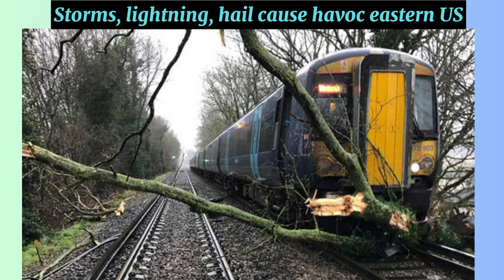2 dead, thousands of flights cancelled as violent storms wreak havoc in eastern US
At least two people died, thousands of U.S. flights were cancelled or delayed, and more than 1.1 million homes and businesses lost power Monday as severe storms, including hail and lightning, moved through the eastern U.S.

The National Weather Service issued a tornado watch for the greater D.C. area, lasting until 9 pm. A special Weather Service statement warned, “There is a significant threat for damaging and locally destructive hurricane-force winds, along with the potential for large hail and tornadoes, even strong tornadoes.”The storms' spread was massive, with tornado watches and warnings posted across 10 states from Tennessee to New York.
Video topics
2 dead, thousands of flights cancelled as violent storms wreak havoc in eastern US
Severe storms wreak havoc for multiple states
2 dead, thousands of flight cancellations, 1.1 million lose power in eastern US storms
Usa Newss
Usa Today News
Uk NewS
Cnn
Europe News
Daily NewS
Stay Tunned
Abc News
Nat Geo Wild
DW News
BbC News
Wion
NBC News
CBS News
2 dead, thousands of flights cancelled as violent storms wreak havoc in eastern US
2 dead, thousands of flight cancellations, 1.1 million lose power in eastern US storms
Usa Newss
Usa Today News
Uk NewS
Cnn
Europe News
Daily NewS
Stay Tunned
Abc News
Nat Geo Wild
DW News
BbC News
Wion
NBC News
CBS News
2 dead, thousands of flights cancelled as violent storms wreak havoc in eastern US
2 dead, thousands of flight cancellations, 1.1 million lose power in eastern US storms
Usa Newss
Usa Today News
Uk NewS
Cnn
Europe News
Daily NewS
Stay Tunned
Abc News
Nat Geo Wild
DW News
BbC News
Wion
NBC News
CBS News
2 dead, thousands of flights cancelled as violent storms wreak havoc in eastern US
2 dead, thousands of flight cancellations, 1.1 million lose power in eastern US storms
Usa Newss
Usa Today News
Uk NewS
Cnn
Europe News
Daily NewS
Stay Tunned
Abc News
Nat Geo Wild
DW News
BbC News
Wion
NBC News